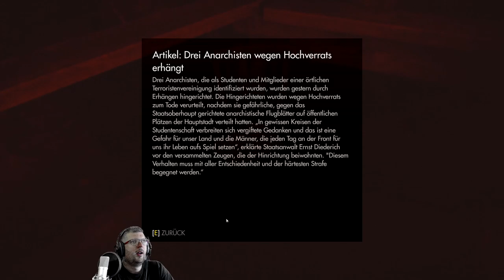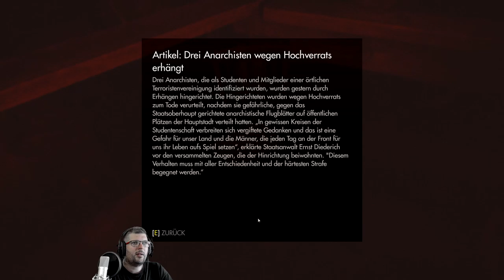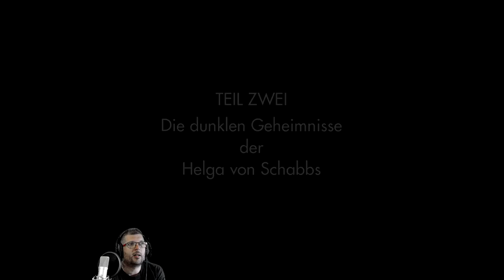💣Wolfenstein [The Old Blood] #23 All der ganze ZORN und KRIEG für eine AKTE.